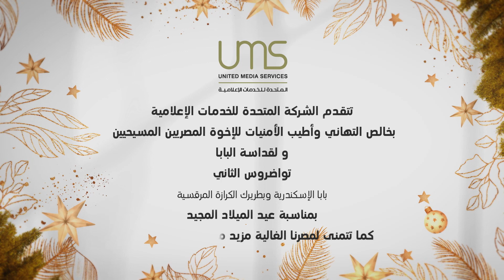المتحدة للخدمات الإعلامية تتقدم بخالص التهاني للإخوة المصريين المسيحيين بمناسبة عيد الميلاد المجيد